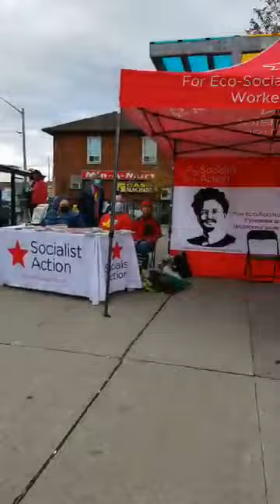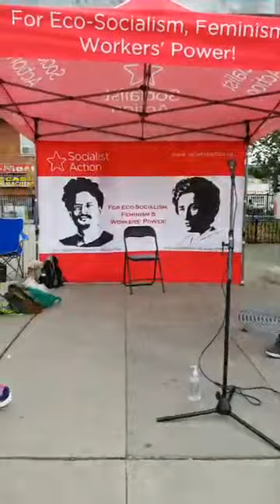Peel against Racism rally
Rally on October 3, 2020 in Mississauga at Dundas and Hurontario
Workers in Peel Region are speaking up.  Now is the time to step up the battle against racism.  It is urgent to fight racism in schools and on the streets, against police brutality and killer cops, and against the many failings of the capitalist system evident in transportation, housing, healthcare, work place safety, in the growing inequality, the deteriorating natural environment, and the diminishing quality of life that especially impact racialized sections of the working class.

Attached below are just a few of the photos taken at the "Peel Against Racism" rally, October 3, initiated by Socialist Action.  The event was endorsed by several labour and community organizations, including Peel Region Labour Council, Parents of Black Children, Canadian Union of Postal Workers, Toronto Local; OPSEU Local 532, Workers’ Action Movement, NDP Socialist Caucus, No Pride in Policing Coalition, ACORN (Association of Community Organizations for Reform Now), University of Toronto - Mississauga Students’ Union, and the Ontario Coalition Against Poverty (OCAP).

A crowd of more than fifty activists and passersby applauded the call to Disarm, De-Fund and Disband the Police, and to eliminate discrimination and violence that targets people of colour.  The event was covered and extensively reported by Global TV, City-TV, the Mississauga News and the Brampton Guardian.  The SA recording of the proceedings will soon be posted on YouTube and beyond.

Speakers included:  Kurt Young, Socialist Action organizer in Peel and member of Sheet Metal Workers’ Union, Local 30.

Kathy McDonald, Trustee for Wards 3 & 4 (Brampton), of the Peel District School Board.

Ram Selvarajah, Executive member, Peel Region Labour Council.

Charline Grant, Parents of Black Children.

Y.C. Lee, No Pride in Policing Coalition.

(Qaiser Maroof, Canadian Union of Postal Workers, President of the Toronto Local was attending to a job safety emergency at the Gateway Plant and sent his regrets.)

Loretta Fisher, Spring Socialist Magazine.

Julius Arscott, Workers’ Action Movement.

Peter D’Gama, NDP Socialist Caucus.

Mohammad Ali Aumeer, Socialist Hip-Hop.

Rally chair:  Elizabeth Byce, Treasurer, Socialist Action; past secretary of Toronto and York Region Labour Council.